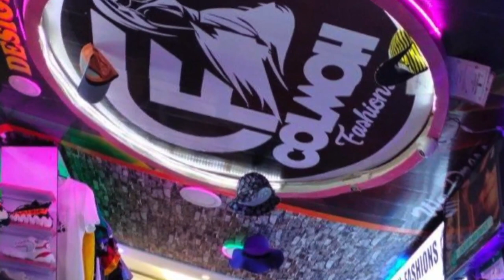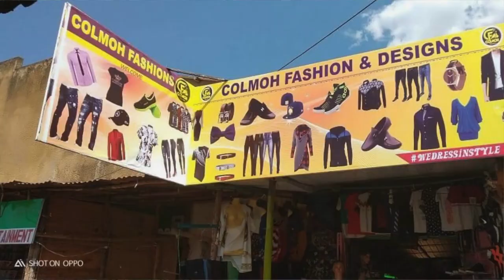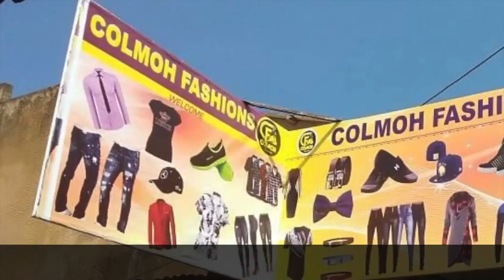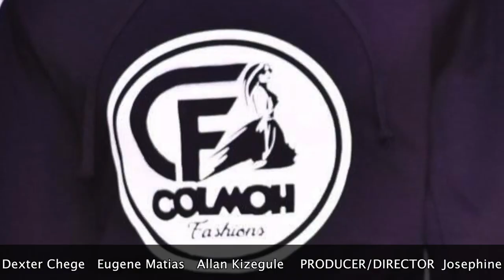YOUTH IN ACTION - Colman Okumu (Fashion Designer)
All it takes is passion to get the wheels of success going, says Colman